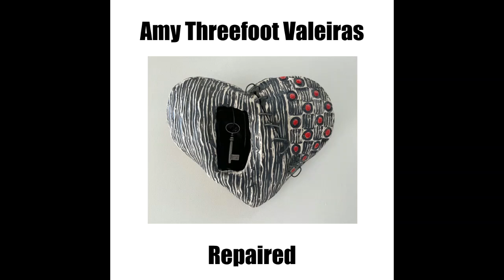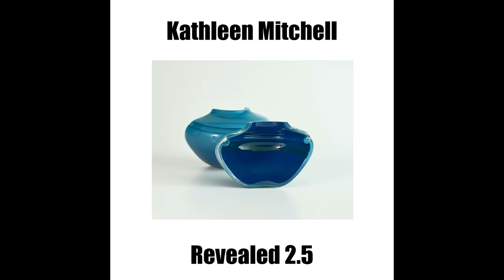Molten / Art Under Fire